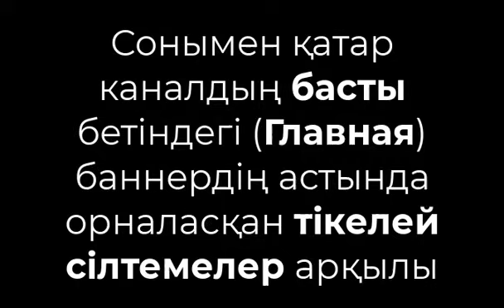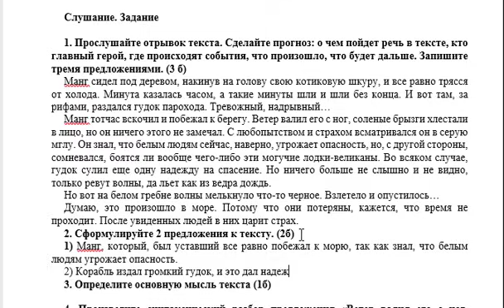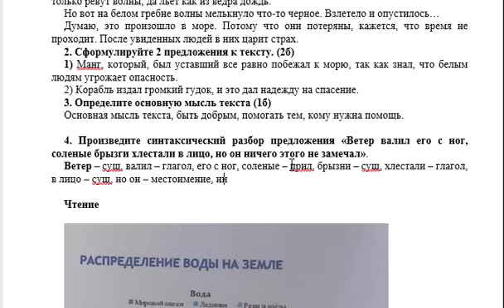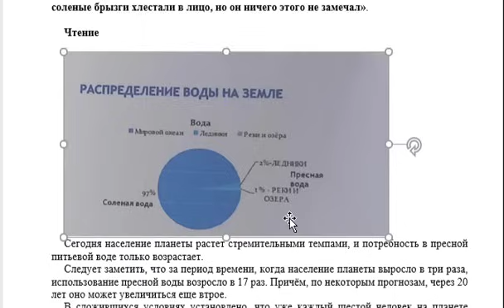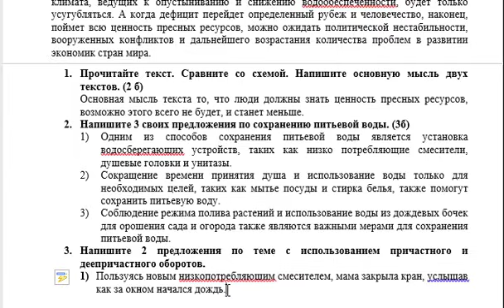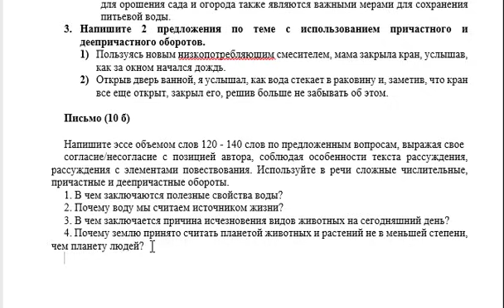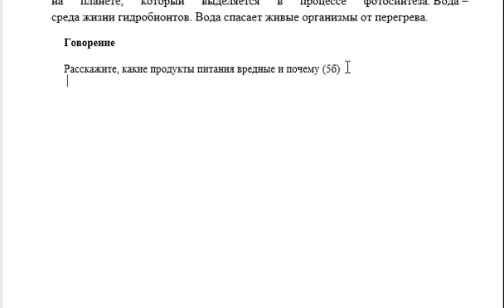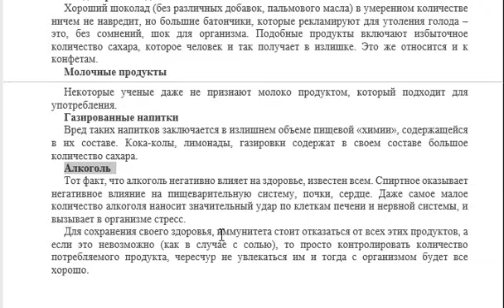8 сынып Орыс тілі 3 тоқсан ТЖБ Екінші нұсқа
8 сынып Орыс тілі 3 тоқсан ТЖБ Екінші нұсқа